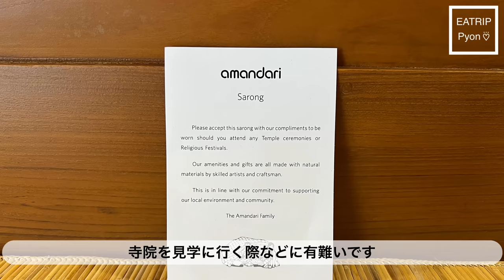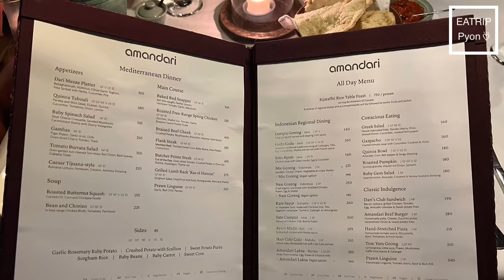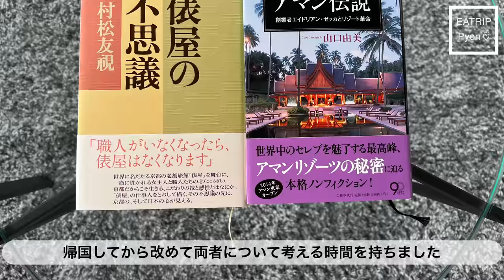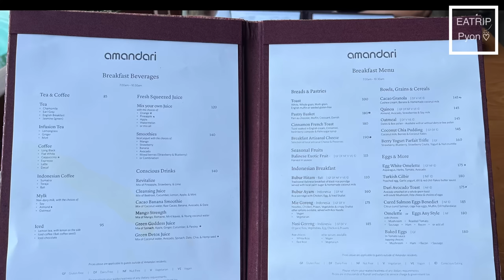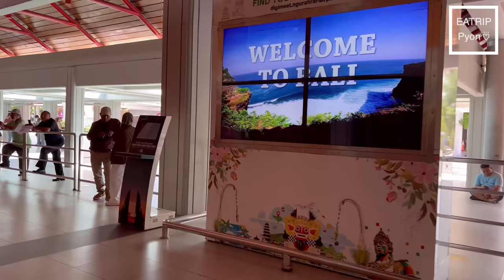世界的に有名なこのリゾートが異次元の良さでした…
📍Amandari (アマンダリ)
Jl. Raya Kedewatan, Kedewatan, Kecamatan Ubud, Kabupaten Gianyar, Bali 80571 Indonesia

▷▶︎▷目次

00:00 はじめに
01:07 デュープレックスプールスイート
07:40 アフタヌーンティー
08:35 館内施設
12:42 夜ごはん
16:36 朝ごはん
19:47 アクセス
21:09 さいごに

使用している楽曲のサイト
とにかくおしゃれです🎧🤍

日本では数少ないArtlistさん公認のパートナークリエイターとして認めていただけました✨
12ヶ月で$199のところ、私の紹介であれば14ヶ月使用OKだそうでつまり2ヶ月分が無料になります☺️

下記のリンクから申し込みをされると2ヶ月無料が適用されます🙆‍♀️

アマンダリ アマンだり あまんだり AMANDARI AMAN RESORTS AMANEMU AMANPURI AMANZOE AMANERA AMAN I KHAS AMANJENA AMANYANGYUN TOKYO KYOTO NEWYORK VENICE BANGKOK BALI INDONESIA アマネム　アマン京都 アマン東京
ザ・リッツ・カールトン・リザーブ ウブド The Ritz-Carlton Reserve, Ubud  フォーシーズンズ リゾート バリ アット サヤン Four Seasons Resort Bali at Sayan ビダダリ プライベート ヴィラズ ＆リトリート マヤ ウブド リゾート＆スパ Maya Ubud Resort & Spa  ヴァイスロイ バリ Viceroy Bali カマンダル ウブド コマネカ アット タンガユダ Komaneka at Tanggayuda コマネカ アット ラササヤン Komaneka at Rasa Sayang コマネカ アット ビスマ Komaneka at Bisma コマネカ アット モンキーフォレスト Komaneka at Monkey Forest ザ ロイヤル ピタマハ チャンプアン リラクゼーション リゾート The Royal Pita Maha A Tjampuhan Relaxation Resort ザ チェディ クラブ アット タナガジャ ウブド THE CHEDI CLUB at Tanah Gajah Ubud カペラ ウブド バリ Capella Ubud, Bali. パドマ リゾート ウブド Padma Resort Ubud カマンダル ウブド Kamandalu Ubud アラヤ リゾート ウブド Alaya Resort Ubud ザ サマヤ ウブド バリ The Samaya Ubud アリラ ウブド バリ Alila Ubud Bali ペルティウィ リゾート＆スパ Pertiwi Resort ＆ Spa ピタマハ チャンプアン リゾート＆スパ Pita Maha A Tjampuhan Resort & Spa カユマニス ウブド プライベート ヴィラ＆スパ Kayumanis Ubud Private Villa & Spa バロン リゾート＆スパ Barong Resort & Spa
バリ島　インドネシア　リゾート ウェディング ウエディング ハネムーン 新婚旅行 ドレス 結婚式 挙式 披露宴 会場
高級ホテル 高級リゾート 高級レストラン 5つ星ホテル ミシュラン 全米自動車協会 フォーブストラベルガイド
スイートルーム ゲストルーム レインフォレスト インフィニティプール
Bali Indonesia Resort Wedding Honeymoon Dress Wedding Wedding Reception Venue
Luxury Hotels Luxury Resorts Luxury Restaurants 5 Star Hotels Michelin National Automobile Association Forbes Travel Guide
Suites Guest Rooms Rainforest Infinity Pool